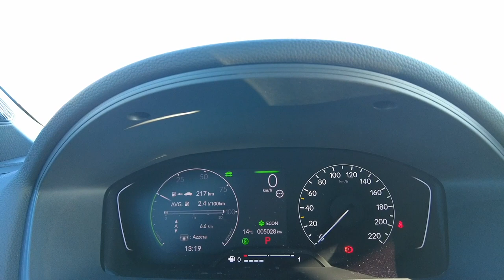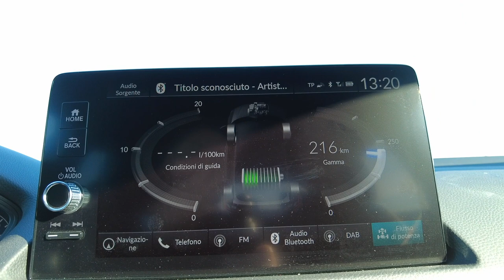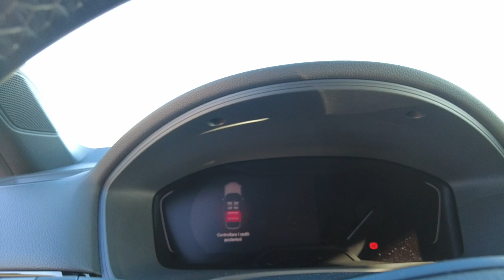Honda Civic 2022 | Test drive del nuovo Full Hybrid da 28 km/L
Grazie ad Autotrend Bari.